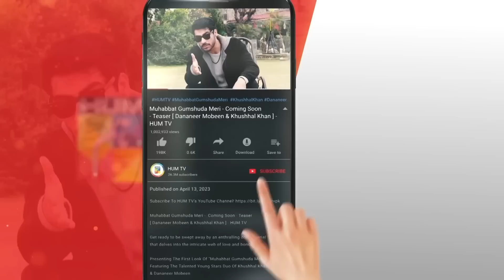Muhabbat Gumshuda Meri - Episode 14 - Best Scene 01 dananeer khushhalkhan - HUM TV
Muhabbat Gumshuda Meri Ep 14 [𝐄𝐍𝐆 𝐒𝐔𝐁] Digitally Presented by Sunsilk, Powered by LUX - August 2023

Starring:
Khushhal Khan,
Dananeer Mobeen,
Omair Rana,
Farah Sadia,
Ayesha Toor,
Ali Tahir,
Leyla Zuberi,
Ali Raza,
Naureen Gulwani,
Agha Ali,
Munawwar Afridi.